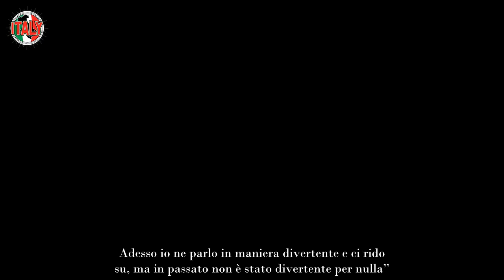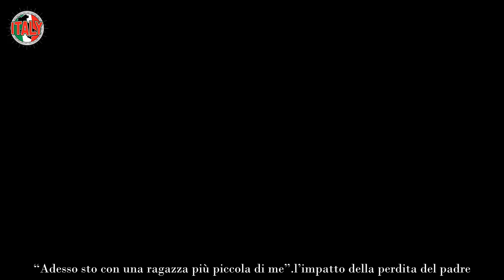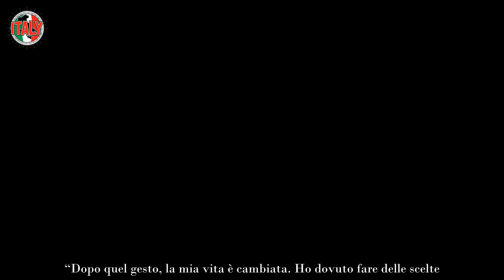Antonino Spinalbese svela la verità sugli scontri con Belen e rivela il suo drammatico passato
ospite di ciao maschio: antonino spinalbese
Nel recente appuntamento del programma televisivo Ciao Maschio, condotto da Nunzia De Girolamo, è intervenuto Antonino Spinalbese. Durante l’intervista, Spinalbese ha affrontato temi delicati riguardanti la sua vita personale, tra cui la perdita del padre e il suo rapporto complesso con Belen Rodriguez.